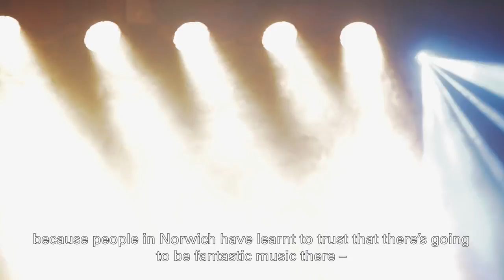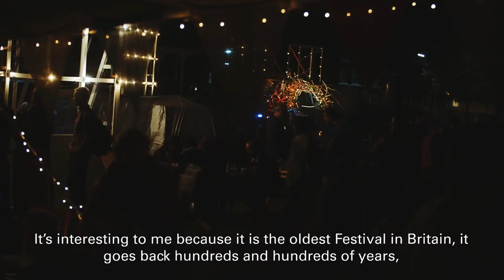Norfolk & Norwich Contemporary Music Preview | Serious Live Music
A preview of the contemporary music programme at this year's Norfolk & Norwich Festival.